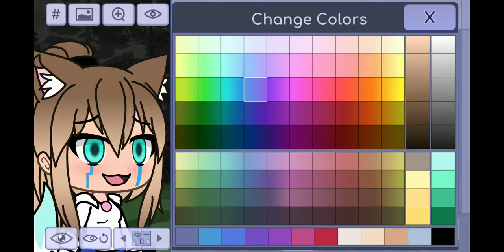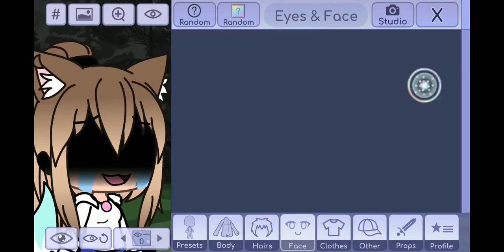April 21, 2020